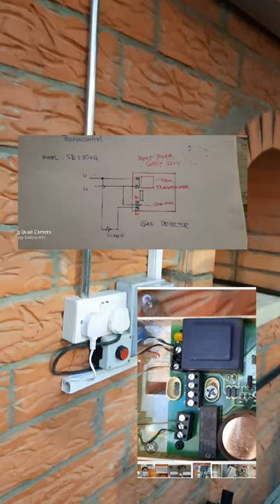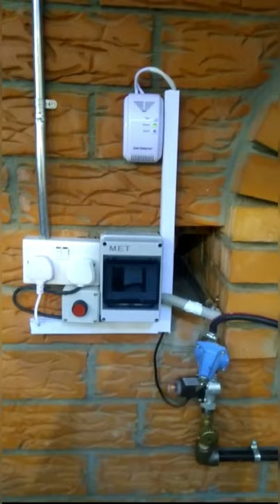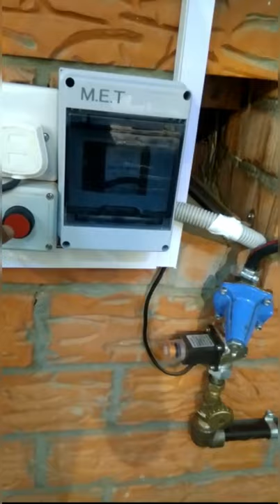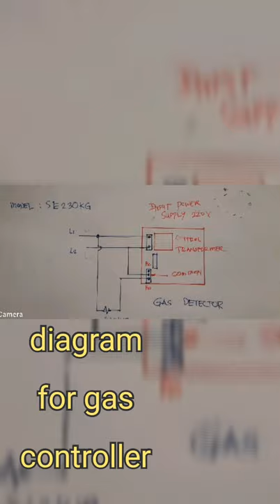GAS DETECTOR model SE230KG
installing for gas detector in turkish oven ..( TECNOCONTROL MODEL no: SE230KG GAS DETECTOR)